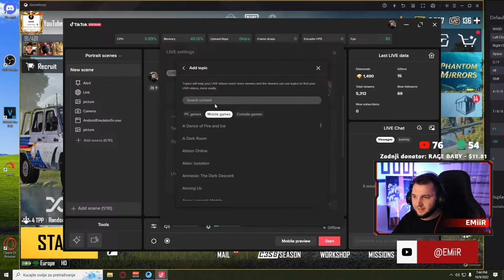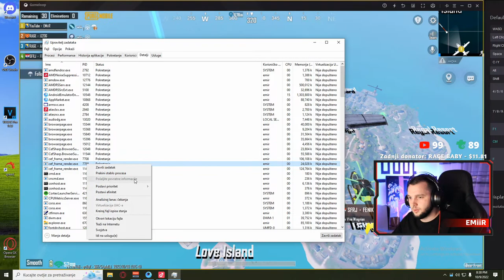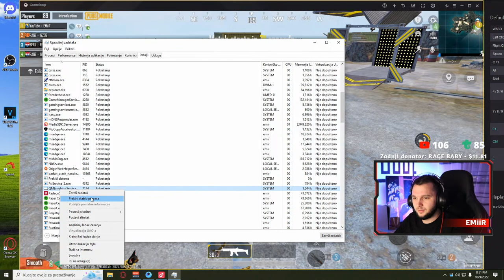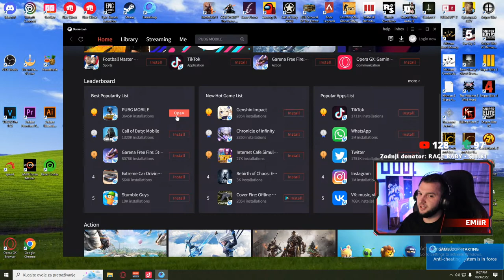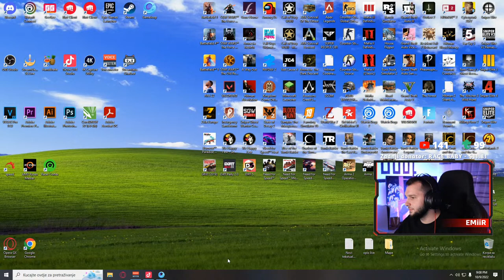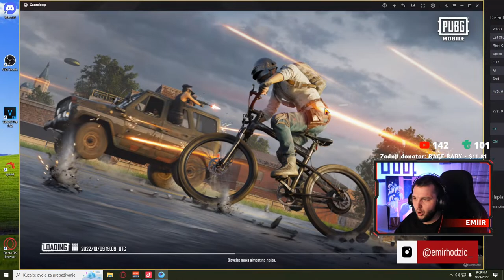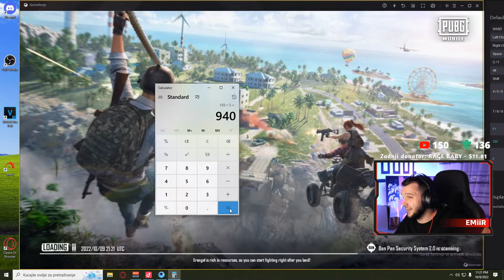PUBG MOBILE | RANKED GAMEPLAY!?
PC SPECIFIKACIJE:

Gaming PC

🖥️ AMD Radeon RX 6900 XT (TUF gaming)

Streaming PC

🖥️ AMD Radeon RX 5700 NITRO+
🖥️ RAM 16GB DDR4 3200MHz
🖥️ 2X MONITORA AOC 27" 144HzGaming PC